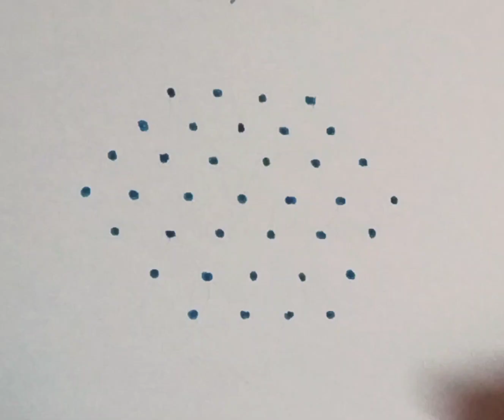Rangoli : 7 to 4 butterfly Rangoli designs How to make dotted Rangoli art Easy Rangoli Muggulu Kolam